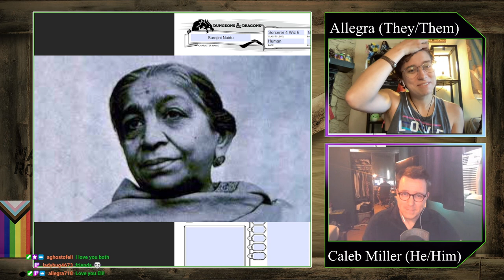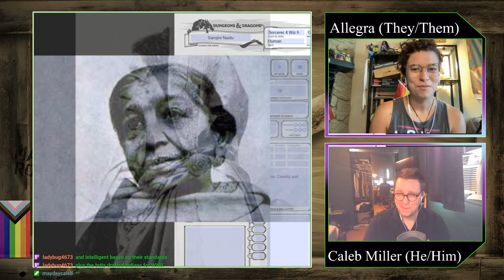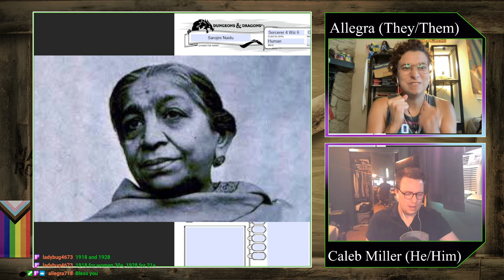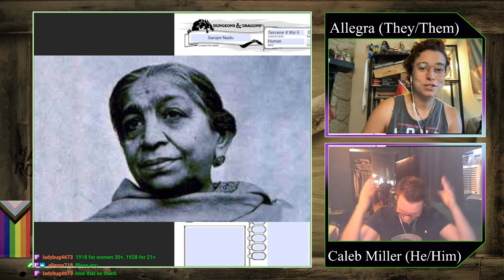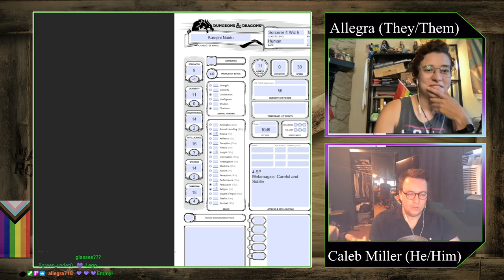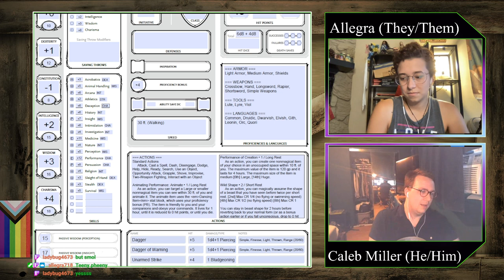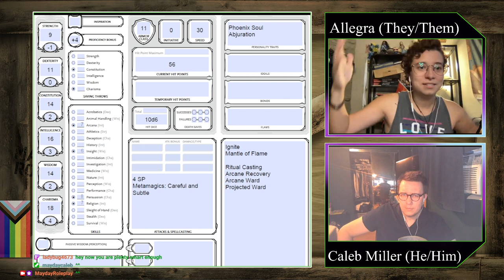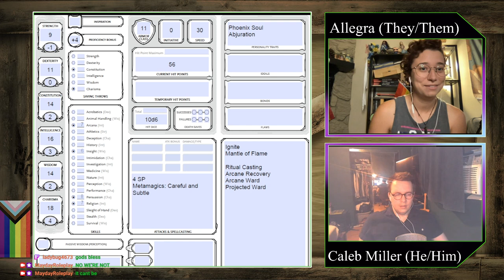Heroes You Should Know: Sarojini Naidu